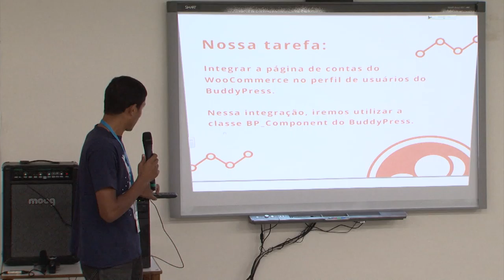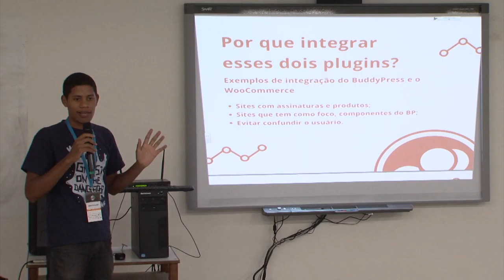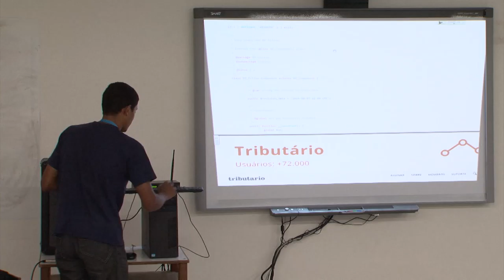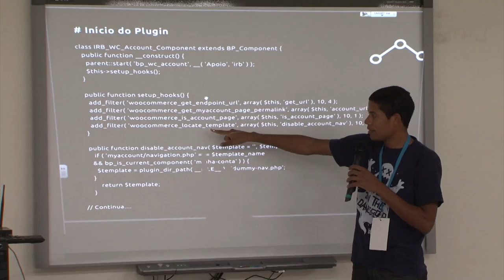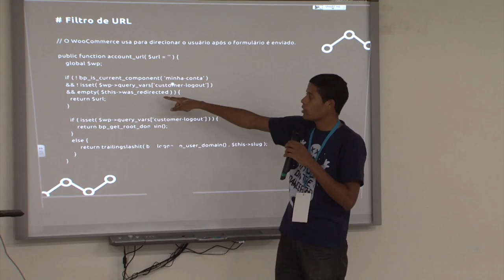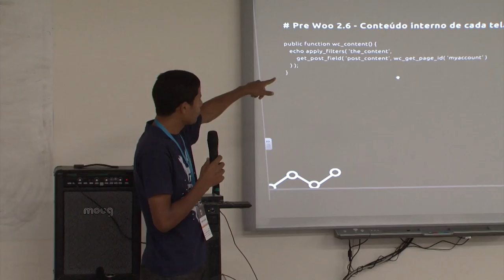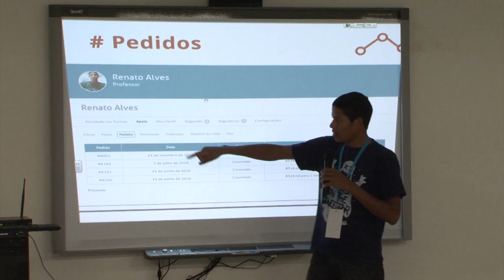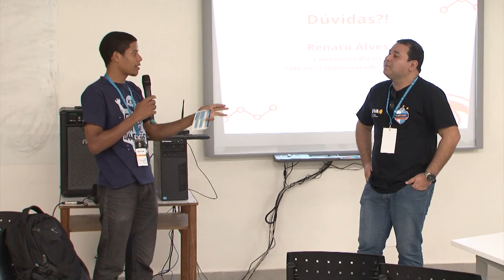WordCamp Rio 2016 Estendendo o Buddypress com a classe BP_Component com RENATO ALVES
Estendendo o Buddypress com a classe BP_Component
com RENATO ALVES